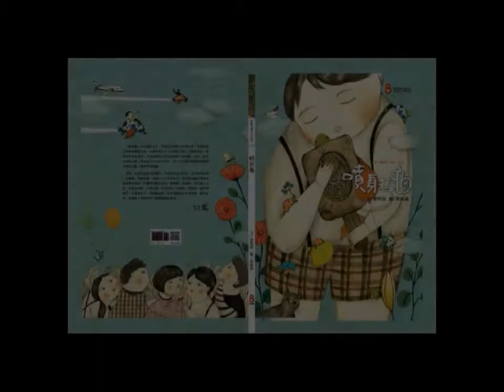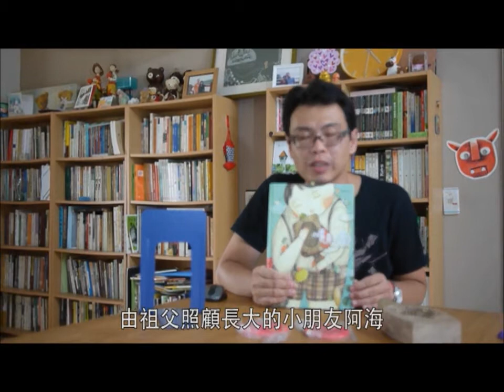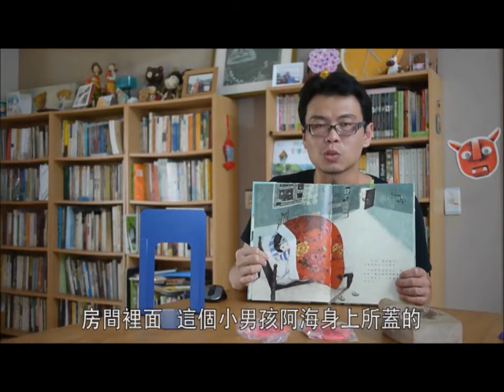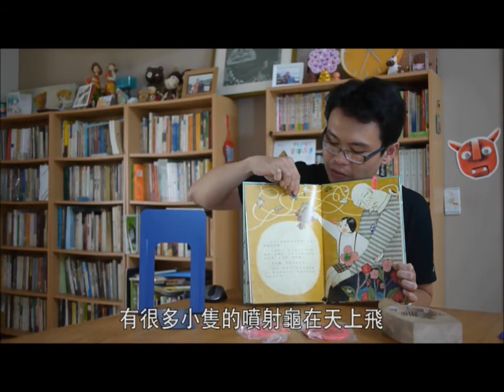第四屆「豐子愷兒童圖畫書獎」入圍作品—作繪者介紹《噴射龜》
作者：蔡明原
繪者：黃祈嘉
出版社：也是文創有限公司 / 巴巴文化
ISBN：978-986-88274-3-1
適讀年齡：6-12 歲
出版日期：2013年3月
阿海從小與做紅龜粿的阿公相依為命，沒見過自己的父親，
直到一天美術課老師要大家畫爸爸，阿海開始對父親的事
情感到好奇。阿公拿出一個造型超炫的噴射龜，開始說起
阿海的爸爸和噴射龜的故事。這個噴射龜跟一般印模不一
樣，多出了兩只機翼，還掛著噴射器，是阿公做給阿海爸
爸的，也是爸爸留給阿海的. 因著這噴射龜，阿海接連起
與爸爸的情感.